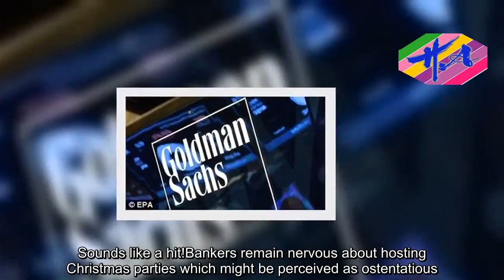News Techcology - CITY DIARY: Goldman fires senior employee for groping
Goldman Sachs’s London offices have sacked a senior employee after he admitted groping a female colleague.The impropriety occurred in October when one of Goldman’s managing directors, who typically earn £500,000 a year, grasped the poor woman’s bottom as she attempted to leave a City saloon.The overly-tactile banker has been dismissed forthwith following an internal investigation.Re Goldman, it’s hard to imagine the bank’s suave, £130million European chief Richard Gnodde finding any common ground with Labour’s John McDonnell, 66, when they meet, as McDonnell promises, for tea and biscuits.Perhaps they’d be best off discussing cricket. Firebrand McDonnell’s patron of his local club in Hayes while Gnodde, 56, is mad about the game. His son Jamie played first-class cricket for Oxford.Coming to North London’s Park Theatre next month – Rothschild & Sons: The Musical. Inspired by Frederic Morton’s book, the rousing show follows the rise of Mayer Amschel Rothschild, who, from his family’s humble home in a Frankfurt ghetto, went on to become the founding father of international finance.It’s breathlessly described as an ‘uplifting tale of a family willing to risk everything’. Sounds like a hit!Bankers remain nervous about hosting Christmas parties which might be perceived as ostentatious. Most lenders prefer to hold low key team dinners which are muted, sober affairs.The internet giants aren’t so reticent. Google held a Winter Olympics-themed party in East London a fortnight ago, while Twitter’s bash was at Soho hip-hop club, the Toy Room.Small wonder tech firms are where all the talented eggheads are now heading.Businessman Richard Caring’s Mayfair haunt Harry’s Bar recently took delivery of a vast, 25 oz white truffle, which due to recent shortages is worth as much as £3,000.I’m told the club’s well-heeled members are happily shelling out £130 for just half a dozen slivers of the pongy delicacy. Perhaps truffles will come to rival bitcoin as the next daft currency craze.